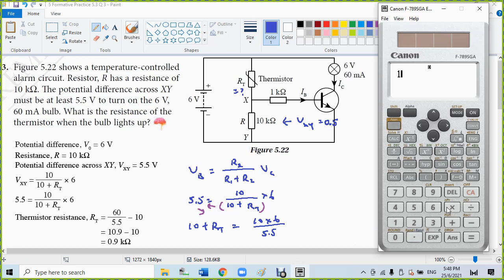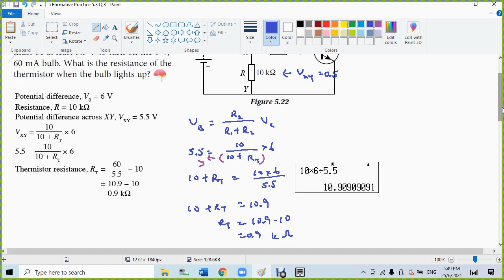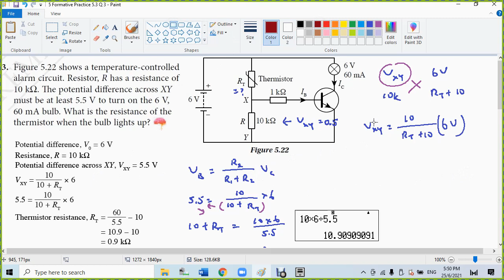5 Formative Practice 5 3 Q 3